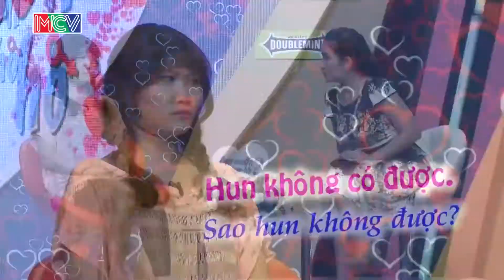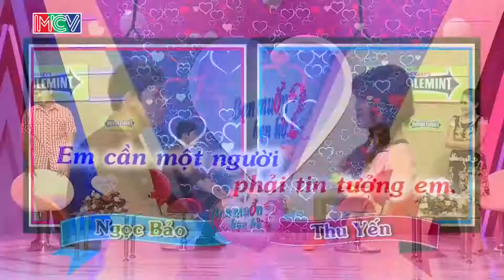Chàng kỹ sư điện quá khích nhanh như chớp ấn nút hẹn hò - BMHH